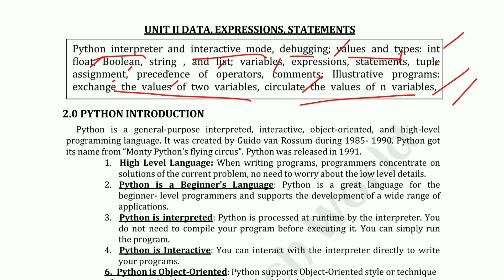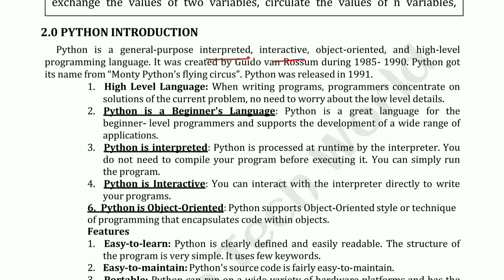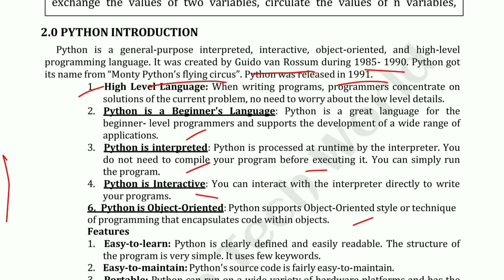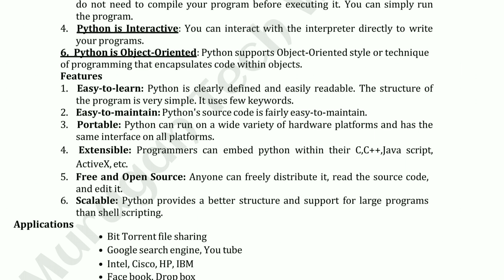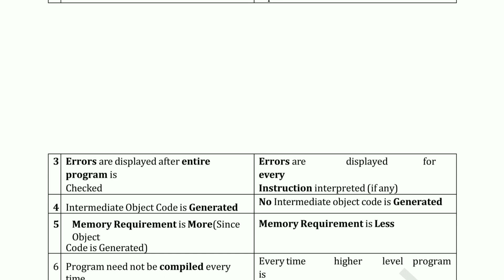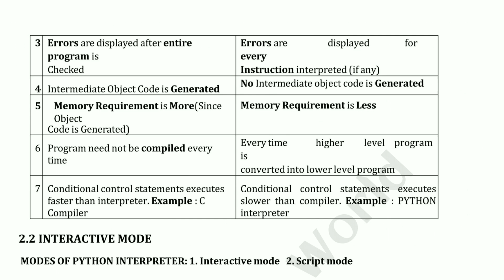Python interpreter in Problem Solving and Python Programming tamil||GE3151||PSPP||AU reg- 2021.